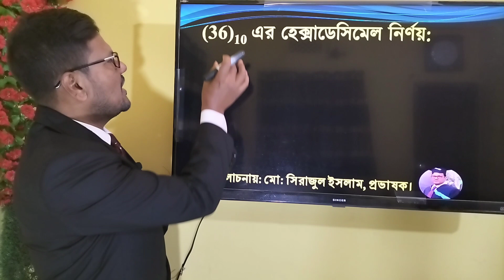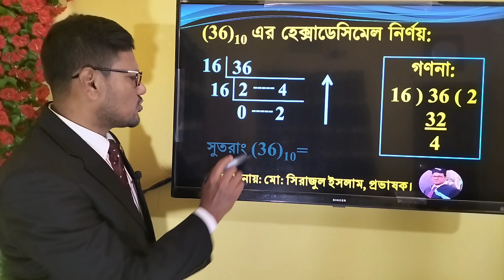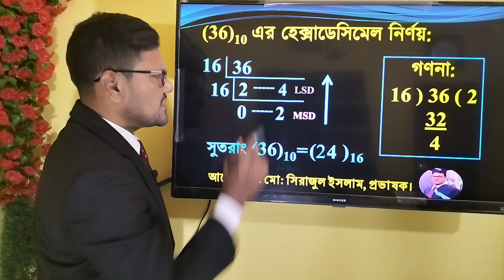৩৬ এর হেক্সাডেসিমেল নির্ণয় || HSC ICT Chapter 3 || 36 er hexadecimal || decimal 36 = hexadecimal ?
HSC ICT Chapter 3 :দশমিক সংখ্যা ৩৬ এর হেক্সাডেসিমেল নির্ণয় করে দেখানো হলো